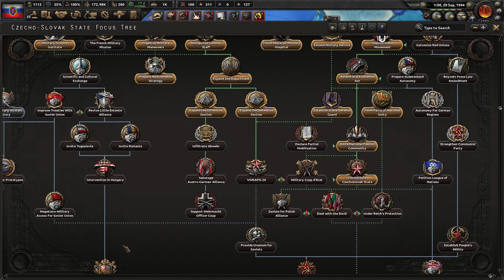► HEARTS OF IRON IV | Československo | #14 Španělsko v nesnázích ?! [CZ SK]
Děkuji za sledování videa 😉
Pokud by byl zájem o další epizody z nové série tak dejte like 👍